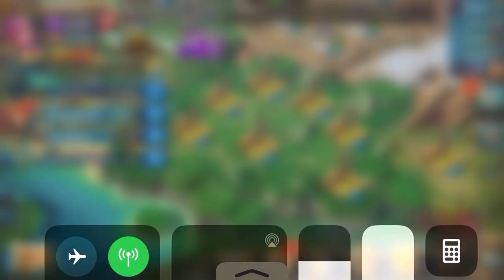Grand Master Food Hyper!!!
So you want to be a Food Hyper???